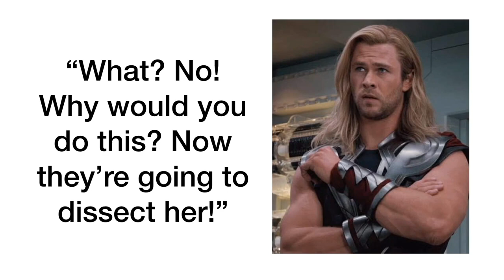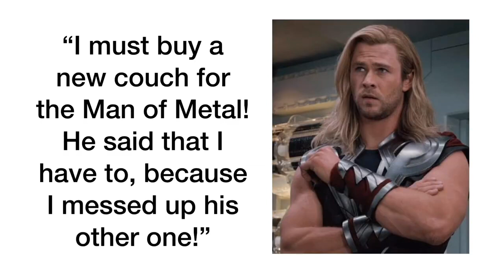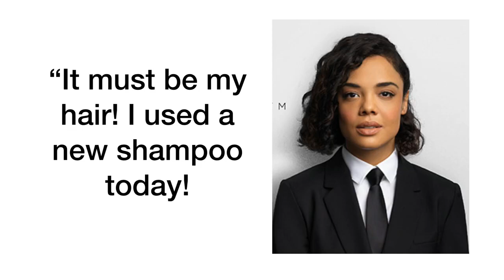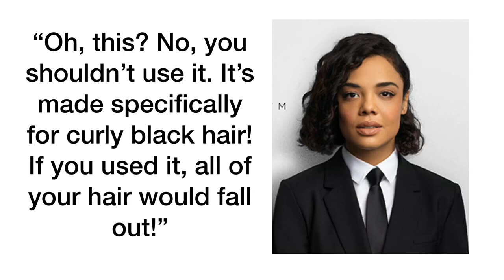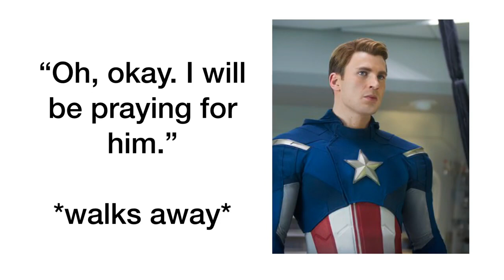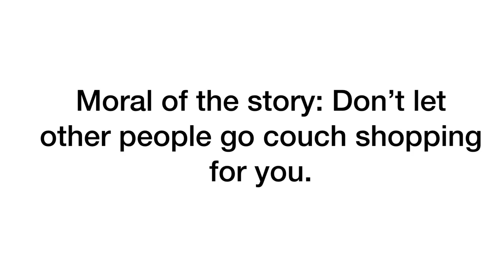I Don't Remember A Marvel Fan Fiction 🛋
Thor went out to buy a couch for Tony Stark, but he never came back. What happened?
Like our Channel?